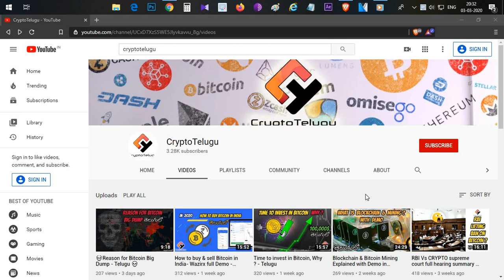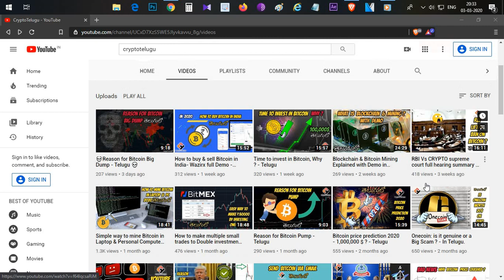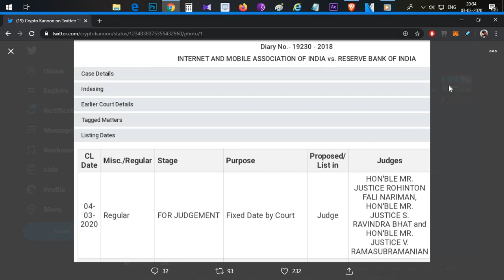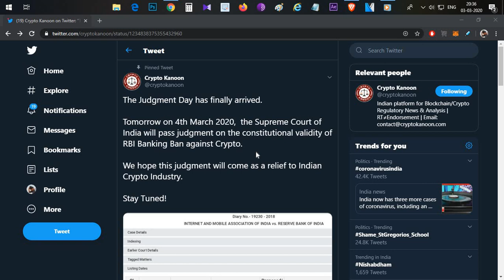Finally!!!!!!!!!!!!🤑 RBI Vs CRYPTO Case Judgement is Coming 🤑